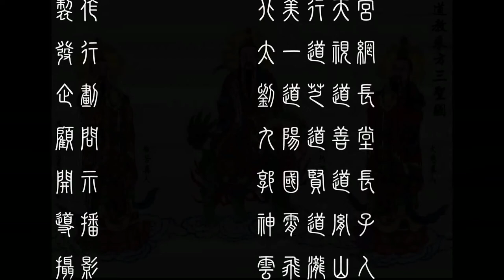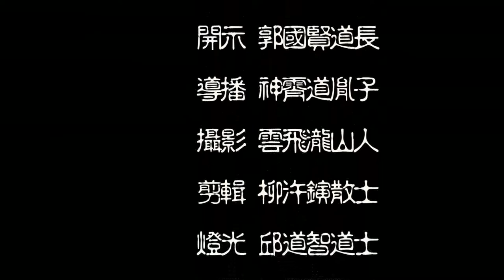臨終前的修持092311.mov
九陽道善堂郭國賢道長開示：臨終前的修持